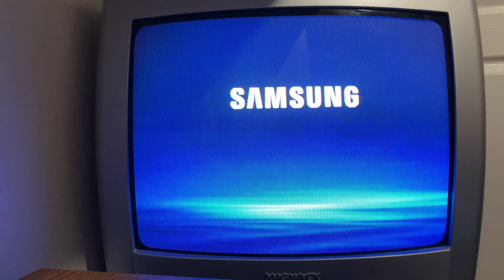Opening to Sesame Street's 25th Birthday A Musical Celebration 1997 DVD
We are already halfway through the Longer and Friendler Street edition of reuploading the 2022 Sesame Street & Elmo's World VHS & DVD marathon folks! As we are now making our way to DVDs, I have a good amount of Sesame Street DVDs. So let's check them out as we start in the year DVDs made their debut, 1997 with the ''97 DVD opening to Sesame Street's 25th Birthday A Musical Celebration

1. FBI Warning screen.
2. Sony Wonder logo 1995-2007, 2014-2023.
3. Children's Television Workshop logo 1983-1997.
4. Sesame Street Home Video logo 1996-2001.
5. Sesame Street's 25th Birthday A Musical Celebration logo.
6. Sesame Street theme song (Calypso Version)
7. First few seconds of the program.
That's all!
DVD print date: October 13th, 1997.

This video and this channel as well is meant for people over the age of 13. Here's a damn random-ass swear. Fuck. Sorry.